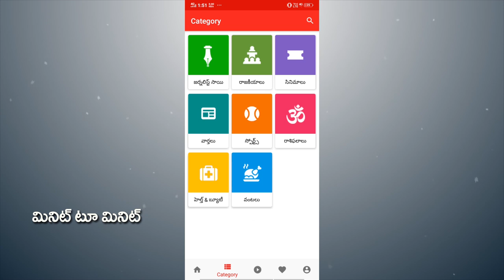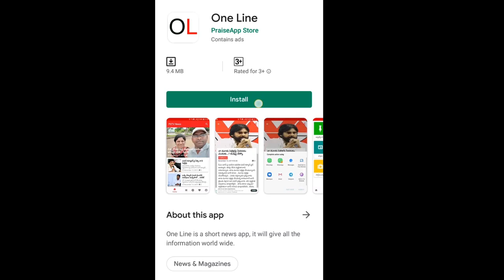CM YS Jagan Vs Chandrababu In Assembly | పరిధి దాటి పరువు తీసుకుంటున్న చంద్రబాబు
పరిధి దాటి పరువు తీసుకుంటున్న చంద్రబాబు